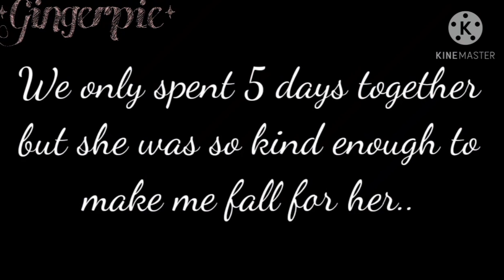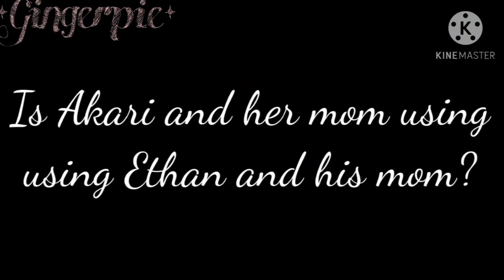😔✨Forced Marriage || GLMM || Gacha Life Mini Movie || Original Storyline?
⚠️REUPLOAD⚠️

🎶 Music Used🎵
Kalimba Instrumental No Copyright : Tripapips TV
Hollow Bells : Cxdy
Hollow Bells By Cxdy || Kalimba Version
Strawberry Kisses - Olivia Herdt
Springtime Roll - ??

`- There will be no part 2, because this is just a reupload I forgot the storyline :(